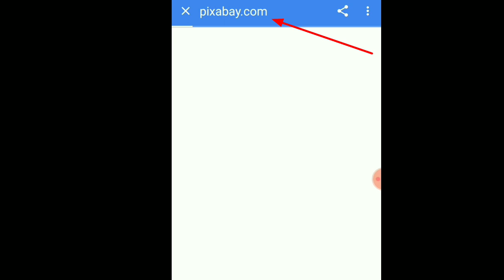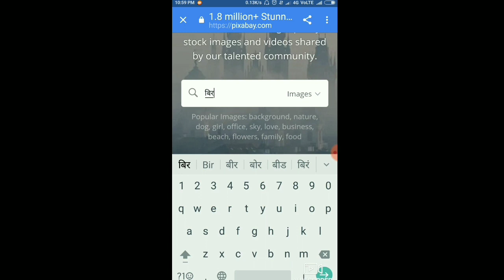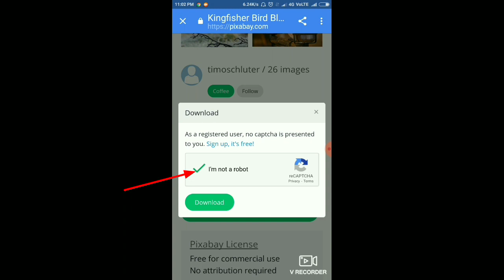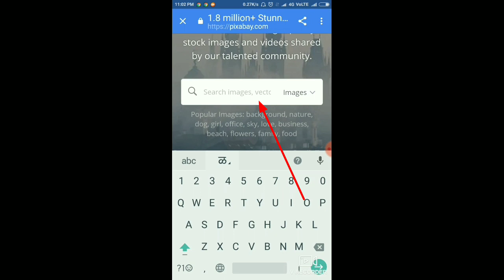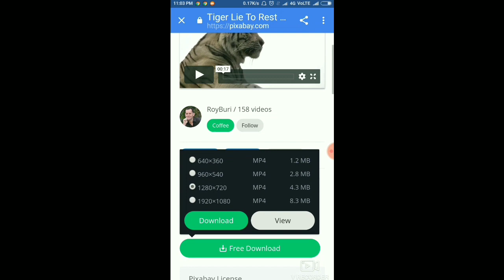How to download copyrightfree images and videos?फ्री इमेजेस आणि व्हिडिओ कसे आणि कोठून Downloadकराल?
शैक्षणिक व्हिडिओ बनवताना वेगवेगळ्या प्रकारच्या फ्री इमेजेस आणि व्हिडिओ कुठून आणि कशा डाऊनलोड करायच्या?या  इमेजेस आणि व्हिडिओ डाऊनलोड करताना कोणती काळजी घ्यावी जेणेकरून तुमच्या व्हिडिओ ला copyright क्लेम लागणार नाही .
         यासाठी हा video नक्की पहा.
video आवडल्यास chanel ला
BELL icon वर क्लीक करायला विसरू नका.